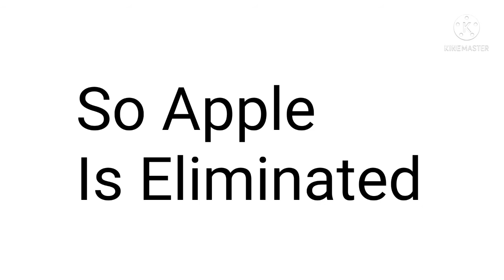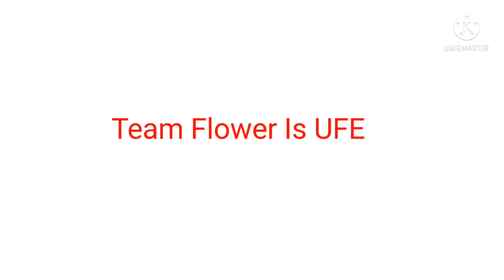Inanimate Insanity Infinity (EP4): The Animation Changes